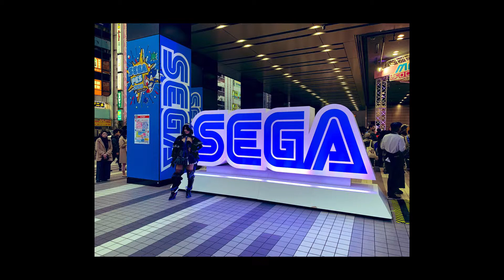Opiniones rápidas sobre la Megadrive Mini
Mis opiniones rápidas y otras divagaciones sobre la Megadrive Mini, según la he podido ver en el reciente Sega Fes